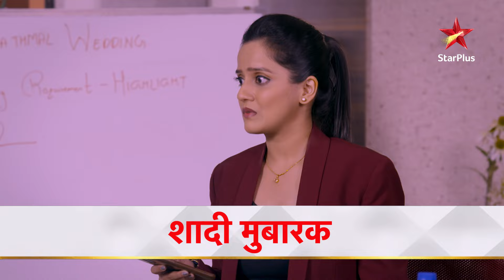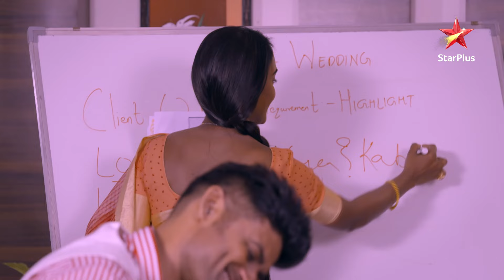Kya seekh di Kusum ne K.T aur Preeti ko? | Shaadi Mubaarak